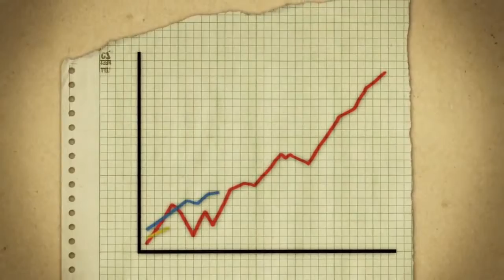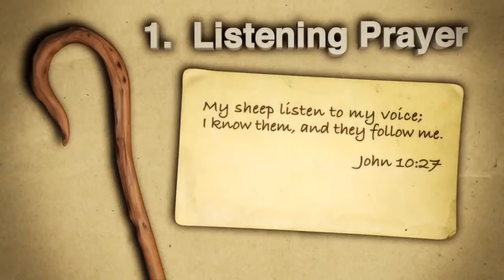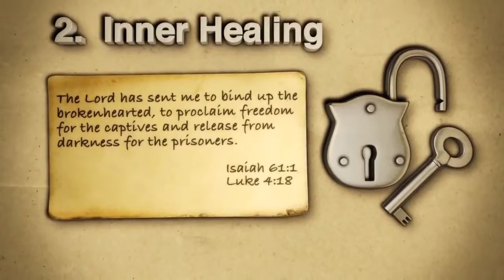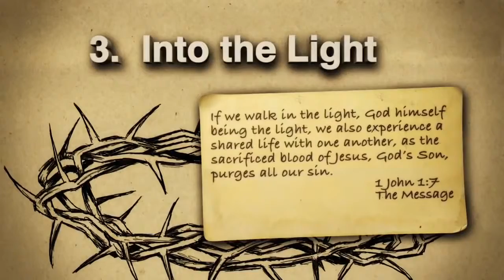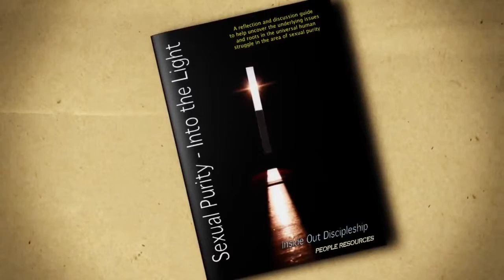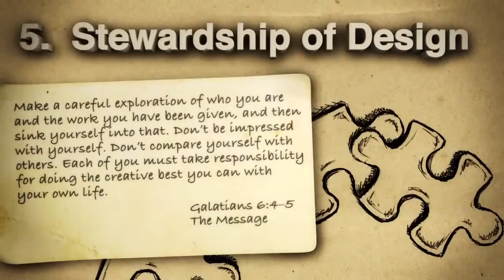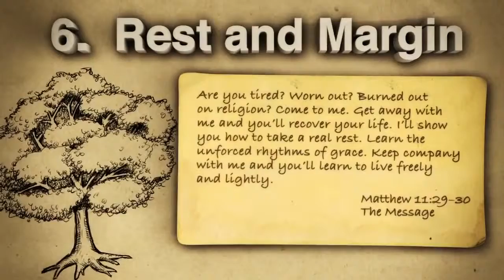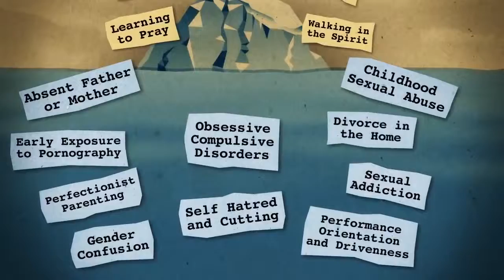Discipleship from the Inside Out